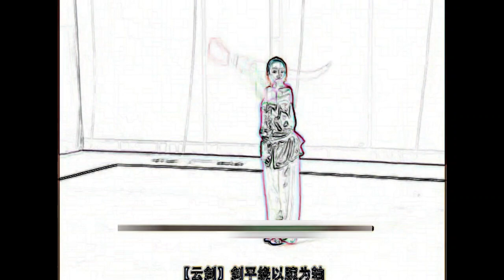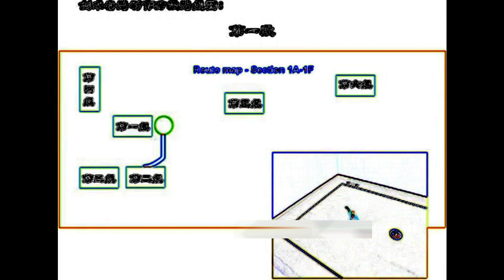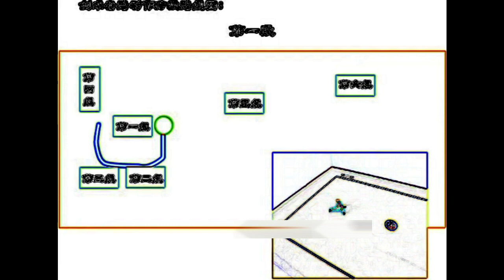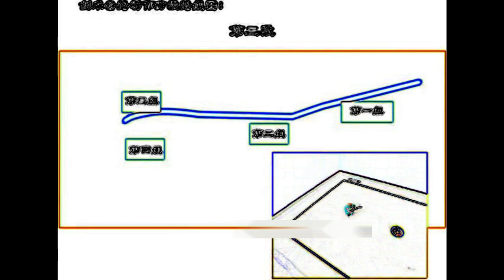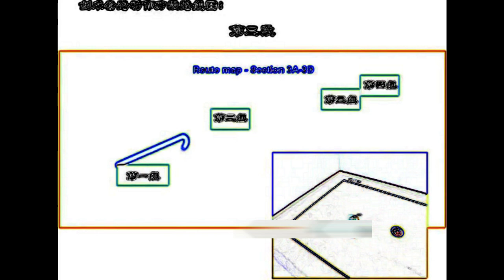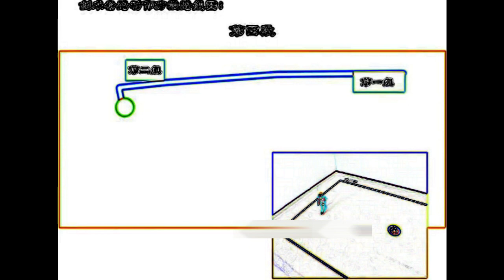Jianshu [3rd Set Compulsory]